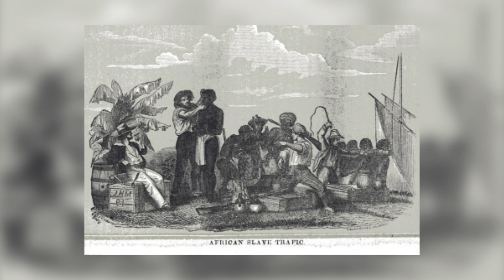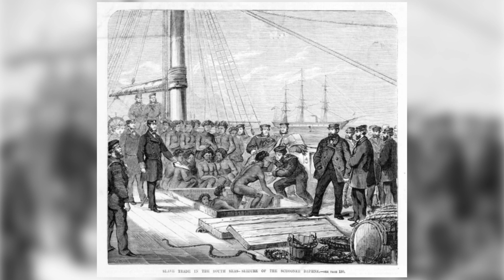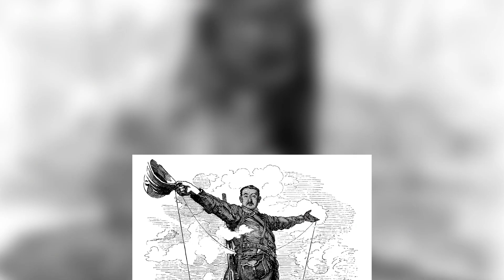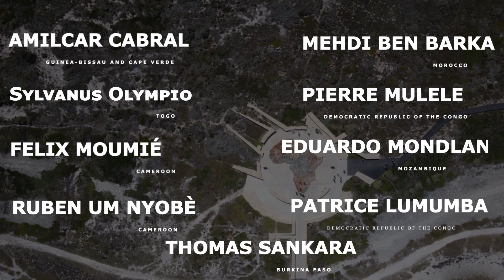Could This Be The Reason Why Africa Is Still Poor?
Could This Be The Reason Why Africa Is Still Poor? How can a region like Africa, which has so many valuable resources, be so poor even though it has so much?

This question makes us want to learn more about how different historical, economic, political, and social forces have worked together to create this long-lasting mystery.

So in this video, we will be looking for an answer to the question, Why is Africa poor? And what circumstances brought this to the continent that’s called the cradle of humanity?